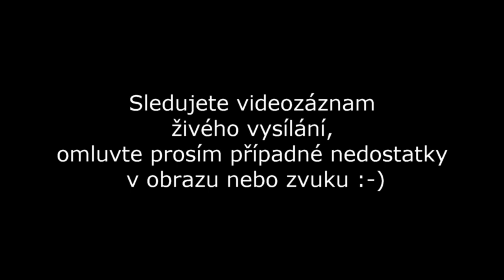AKUNA SHOW 2022 - zahájení, Ivo Jahelka a Mirek Paleček - Přerov 26.6.2022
V neděli 26. června 2022 se konala na náměstí TGM v Přerově oblíbená a tradiční akce Akuna Show. Na pódiu se postupně vystřídali známí umělci česko - slovenského showbyznysu.

V tomto videu uvidíte: zahájení akce, vystoupení Ivo Jahelka a Mirek Paleček.

Video je sestřih živého vysílání na Facebooku, omluvte sníženou kvalitu obrazu a zvuku.